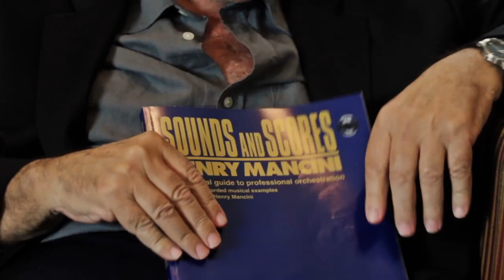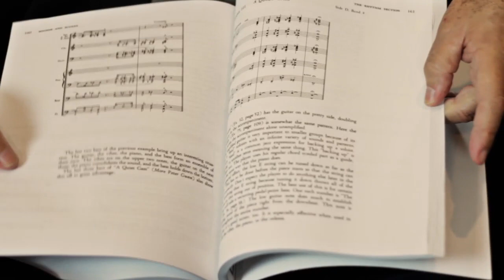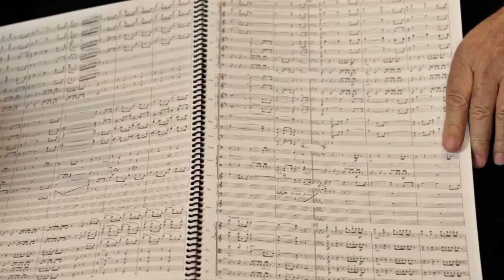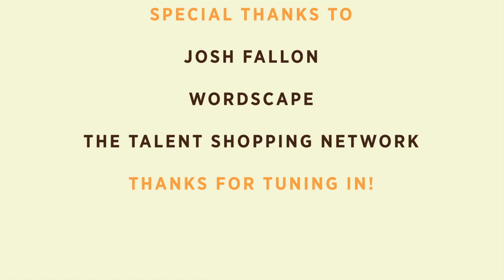Art & Soul : Season 1 Ep 10 Film Composer & Actor, Leon Salem